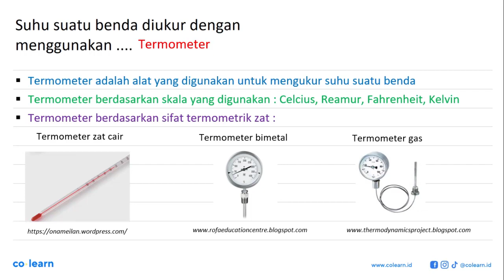Suhu suatu benda diukur dengan menggunakan....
Topik atau Materi: Suhu - Suhu dan Kalor - Termodinamika - Fisika Kelas 7 SMP -

Sumber Soal: Fisika SMP SMA kumpulsoal.com , N/A

00:00 : Bedah Soal
01:00 : Konsep, rumus dan pengertian Suhu
01:18 : Langkah penyelesaian soal
-1:54 : Jawaban akhir
00:24 : Penutup